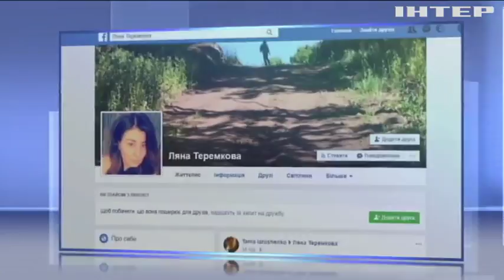Харьковского блогера Анну Кривуц оштрафовали на 2 миллиона гривен